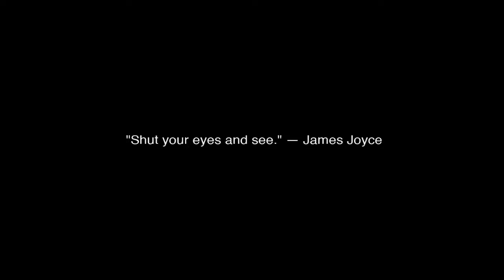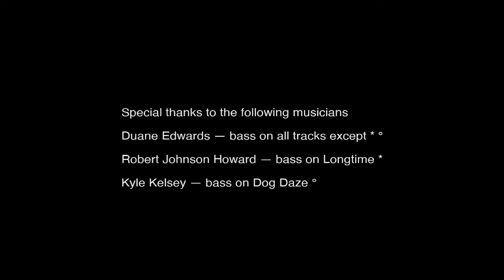Muddy Ruckus | Vacationland - Full Album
VACATIONLAND - THE NEW ALBUM BY MUDDY RUCKUS
A collection of red-hot tracks that blend psychedelic rock, punk blues and fiery lyrics into a sound that's uniquely Muddy Ruckus. Featuring tracks with legendary harmonicist James Montgomery and low-rock saxophonist Dana Colley of Morphine.

Album / Release: Vacationland
Artist: Muddy Ruckus
Date of release: 05/26/2023
Label: Ghost Sauce

00:00 Pleasuring Ground
02:43 Long Time
06:53 Desert Neptune
10:38 Up to Here
15:00 Lotsapoppa
17:57 Adeline
21:49 Son of a Beach
26:40 Dotted Line
31:02 Clint Liquid
34:00 Old Nick
36:57 Walk on Water
40:33 Edge of Time
47:44 Stardust
51:30 Dog Daze

RESERVED. THIS MEDIA IS
UNDER EXCLUSIVE RIGHT
TO ITS CREATORS.